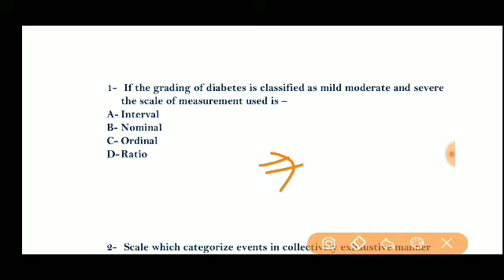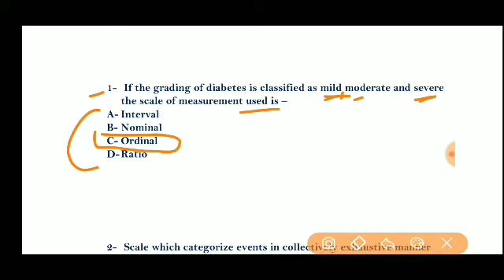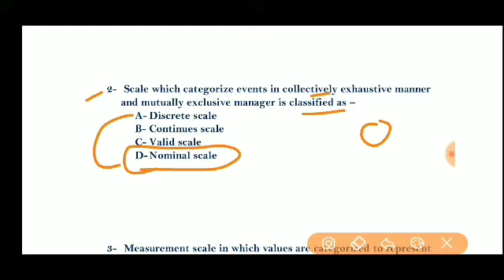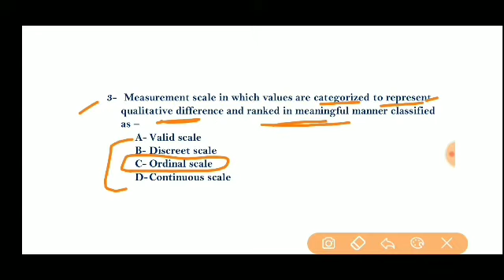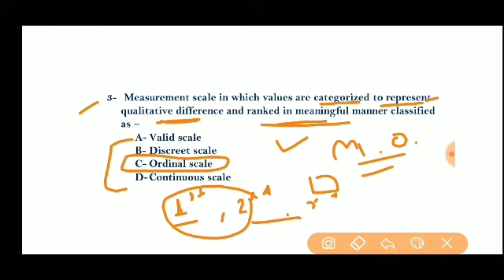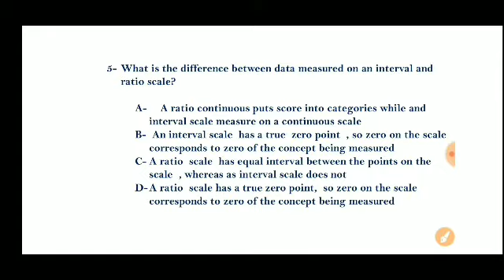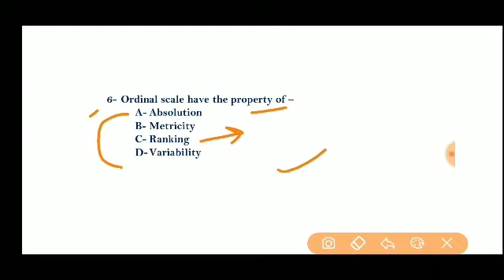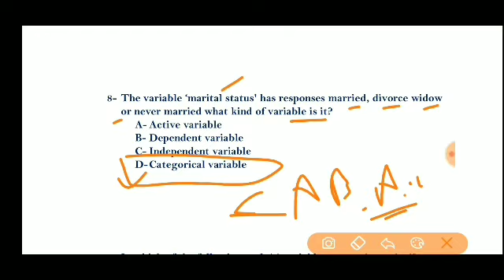UGC NET EXAM || RESEARCH METHODOLOGY MOCK TEST || CHECK YOURSELF👨‍💻👨‍💻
This is Mock test of measuring variables.
This is important for your exam.

Watch how-to MeasureVariables Detail video

Thank you 😊 for joining please share others about this channel.